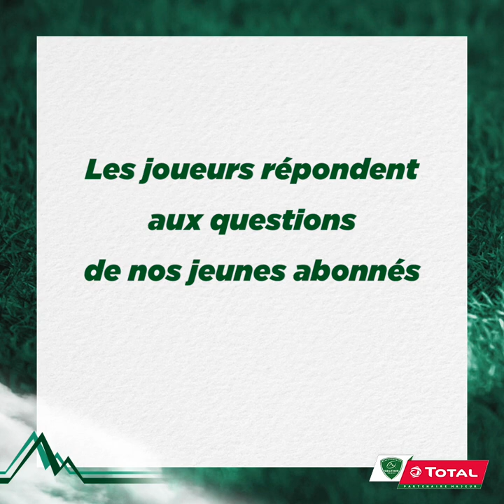"Dis Giovanni ?" avec Maxime 13 ans, abonné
💬 Nos jeunes abonnés ont directement posé leurs questions aux joueurs : on continue aujourd'hui avec Maxime, 13 ans et Giovanni Habel-Kuffner !